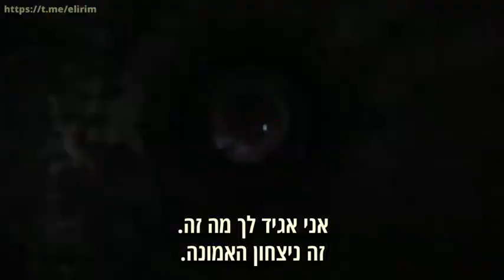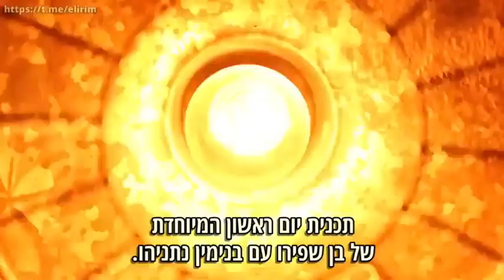ראש הממשלה לשעבר נתניהו בראיון לבן שפירו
אל תחמיצו: ראש הממשלה לשעבר נתניהו בראיון לבן שפירו. מיוחד!